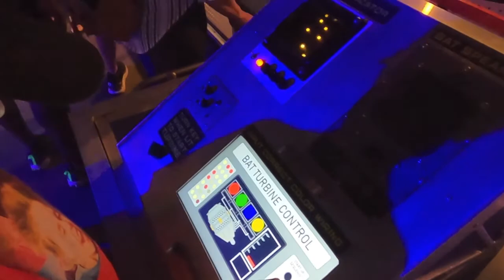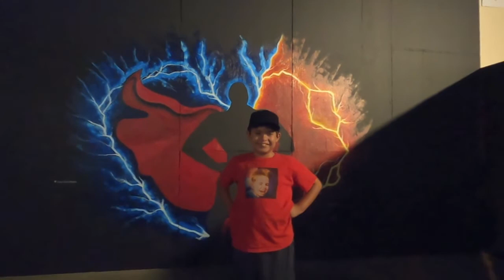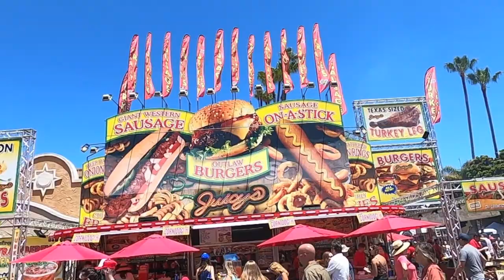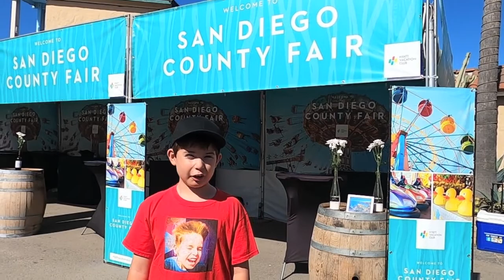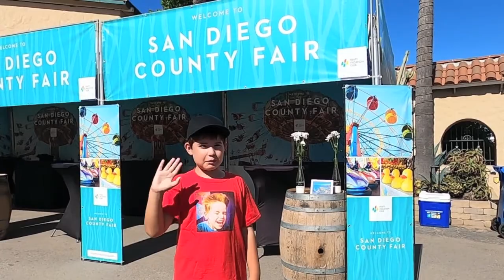San Diego County Fair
We spend some time having fun at the 2022 San Diego County Fair.